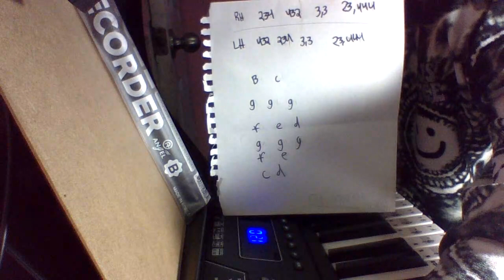original song on piano ,easy beginner song .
This is a song that i made ,it does not have a name so your job is to name it and then comment the name.At the end of the video i also showed the paper with the song written on it so you can try to. pls subscribe to my channel and thank you. :)